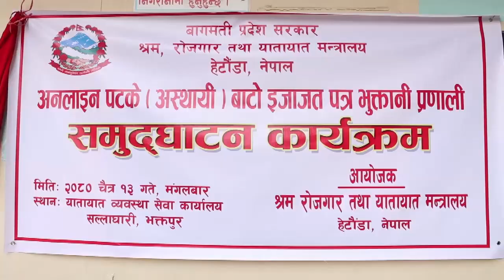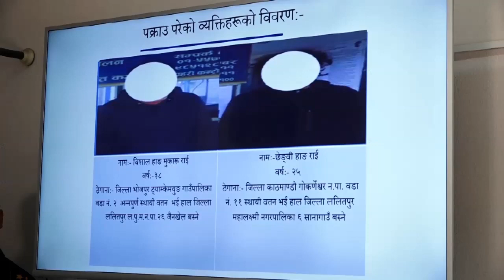26 MAR 2024 07 PM Janakpur news 2080 12 13 gate Birendra Raman